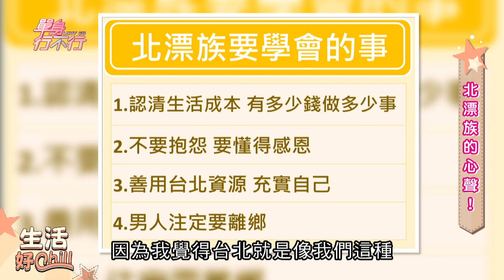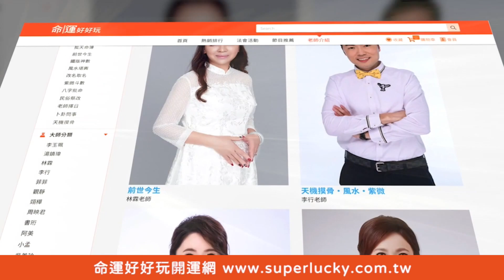【精華版】北漂10年撐不下去！男演員一生遭遇震撼邱沁宜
拍戲兼職大夜班保全，最慘的時候連續48小時都沒睡！
來台北十年身體壞掉撐不下去， 回高雄禱告遇見初戀扭轉命運？